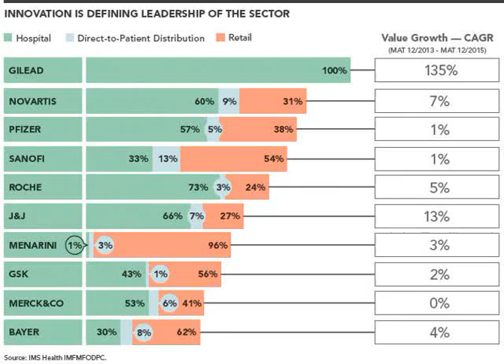Italian Medicines Agency